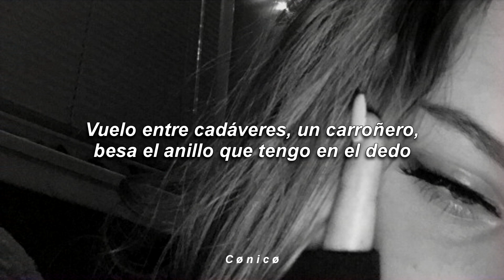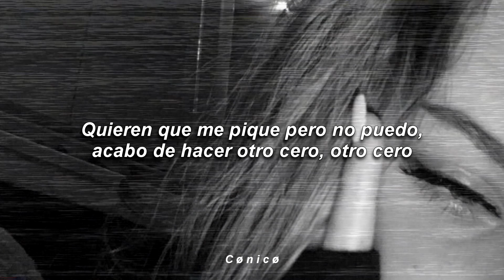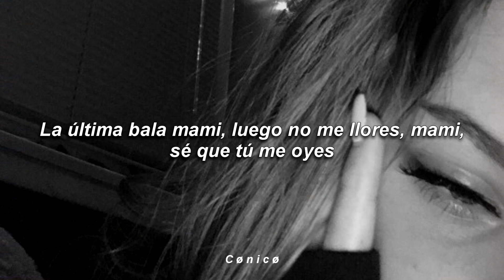Sticky M.A. & Steve Lean - 0's | Letra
» Sticky M.A. «